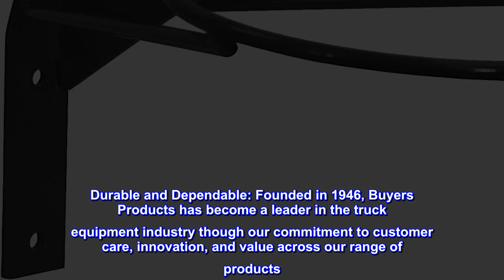Great product - Buyers Products TCH12V Cone Holder (Cone Holder, Bumper Mount, Black W/)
For vertical mount
Holds ten 28" cones
More Than Just Parts: From snow and ice equipment to toolboxes, hydraulics, towing, truck and trailer hardware to our innovative lighting products-it's amazing what Buyers Products can do for your truck
We Do Things The Right Way: We design products like we're building them for ourselves, because we are; Our teams are staffed with engineers and experts who know how to make a product exceptional
Durable and Dependable: Founded in 1946, Buyers Products has become a leader in the truck equipment industry though our commitment to customer care, innovation, and value across our range of products
Buyers Products Vertical Mount Traffic Cone Holder allows easy stacking and storing in a tight space. The holder stands 12 in. tall with an 11 in. diameter. It can hold up to ten 28 in. cones. The holder features a corrosion-resistant black powder-coated finish and has a pre-drilled base for mounting to any flat surface.

If on the fence then buy this
Buyers always makes nice products and this cone holder will not disappoint. Better than the upright party hat looking style. This thing is heavy duty and no joke. Suitable for any man or woman's field service truck. Keep making in USA I hope? Good stuff.